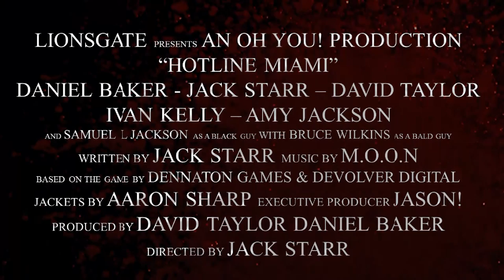Hotline Miami (2014) Trailer [1080p HD] - A-Level Media Studies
A fan-made trailer for a film adaption of the game 'Hotline Miami', created as coursework for A-Level Media Studies by students Jack Starr, David Taylor and Daniel Baker at Buxton Community school.

Written, directed and edited by Jack Starr
Produced by Jack Starr, Daniel Baker and David Taylor
Music from original Hotline Miami soundtrack

Starring:
Daniel Baker - Jacket (chicken mask)
David Taylor - Biker, various mobsters
Jack Starr - Video store clerk, various mobsters, dead bodies and voice of Biker
Ivan Kelly - Answering machine caller
Amy Jackson - Newsreader

Special thanks to Aaron Sharp for donating his jacket and to Joseph Skidmore for helping with editing.